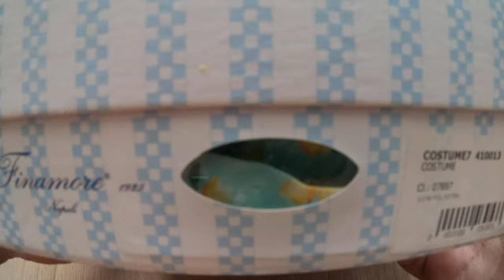Finamore swim trunks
Some fancy swim trunks for the Italian beaches and sea. Beautiful!